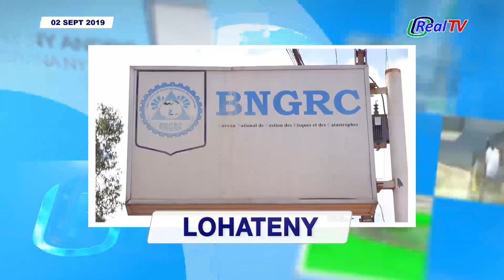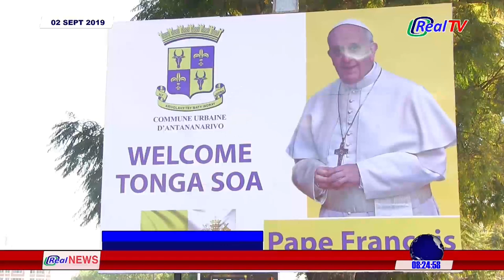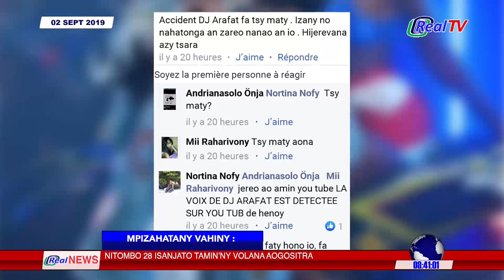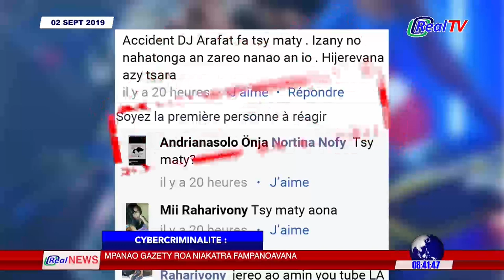RealNews - Ny Vaovao Marina - 02 SEPTAMBRA 2019